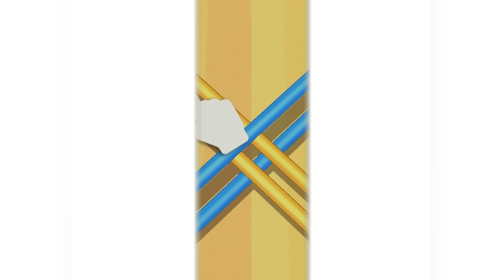J'AI FAIT EXPLOSER TOUTES SORTES DE CHOSES AVEC LE POUVOIR DES ÉLASTIQUES ! (Flexy Ring)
Flexy Ring